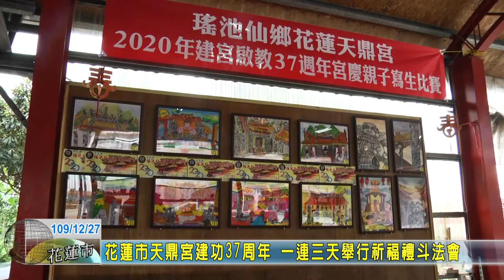20201227 10 花蓮市天鼎宮建功37周年 一連三天舉行祈福禮斗法會